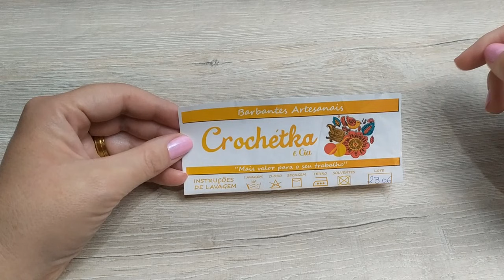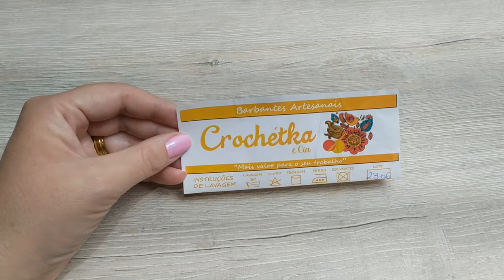Toalha de mesa clássica e charmosa, vlog toalha de mesa em crochê Irani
🧵 BARBANTES CROCHÉTKA🧵

Use o Cupom do canal da Luh e ganhe brindes
 Promoções válidas até dia 31/05

Kit 1
10 cones de 1 quilo
No pix $235
Comprando 2 kits e usando o cupom MaioLuh ganhe 1 quilo

Kit 2
40 cones de 1 quilo , 6 multicores e 4 panos bordados
Usando o cupom maioLuh ganhe 2 fios mágicos
No pix $951

Kit 3
20 cones de 600 gramas
3 multicores
No pix $316
Usando o cupom maioLuh ganhe brinde surpresa

Kit 4
Cestas com fios diversos
No pix $160

Kit 5
30 panos pé de galinha
Com cupom maioLuh ganhe uma linha poli
No pix $106

🧵 CONTATOS PARA VENDAS BARBANTE DIRETAMENTE DA FÁBRICA👇
Clique no link abaixo e seja atendido pelos vendedores no whats